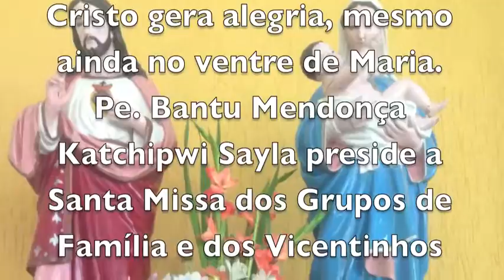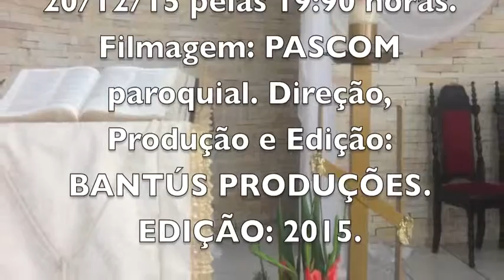MARIA E ISABEL TESTEMUNHAM A GRANDEZA DOS SEUS FILHOS - MATRIZ - CABEÇUDA / LAGUNA